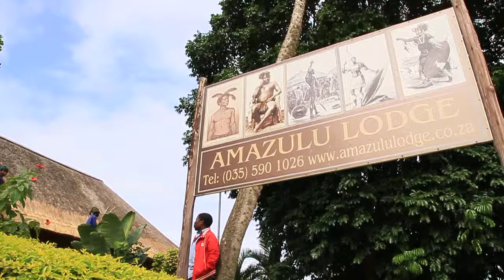Re-thatching Amazulu Lodge with Incema Grass, St Lucia Estuary (MVI 8899)